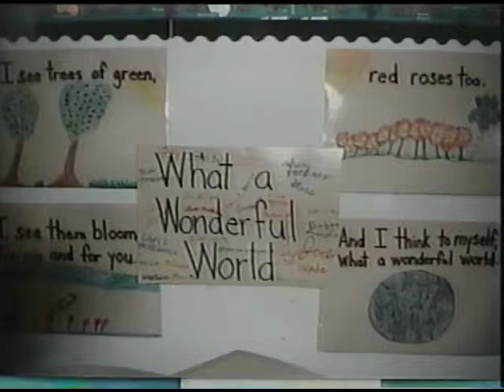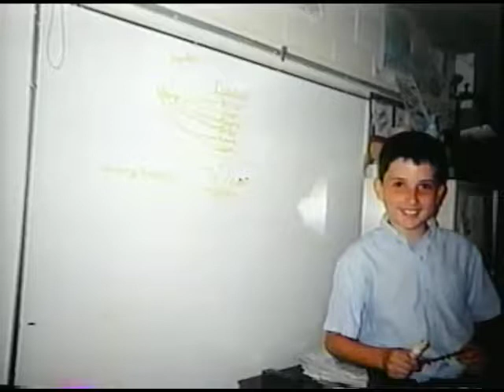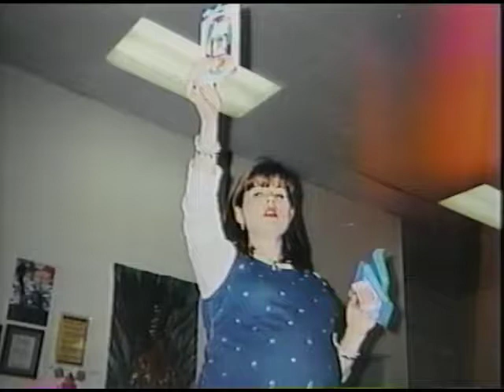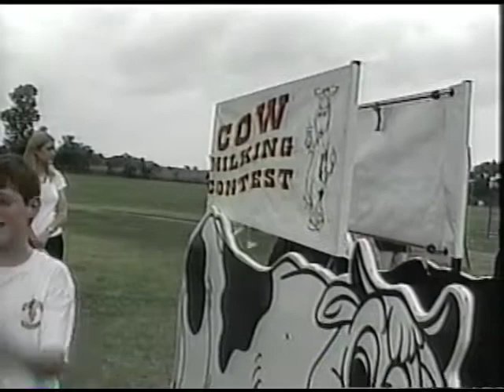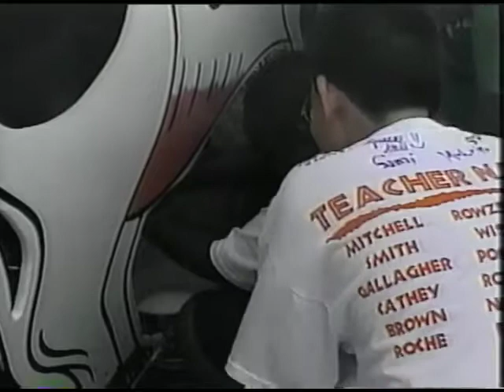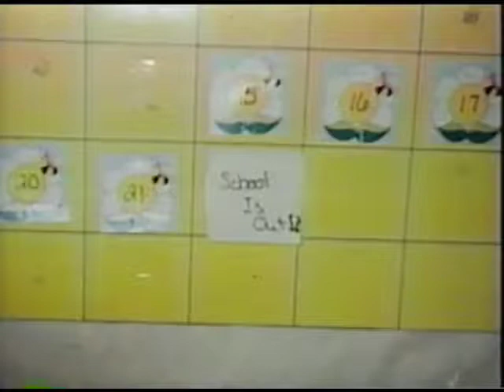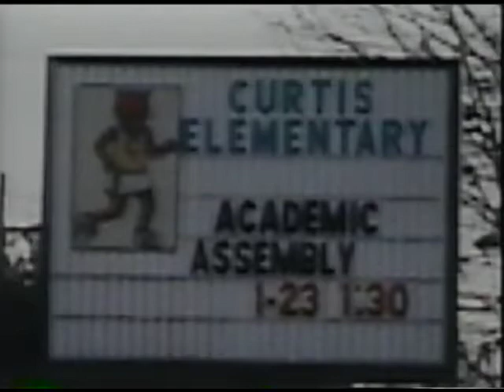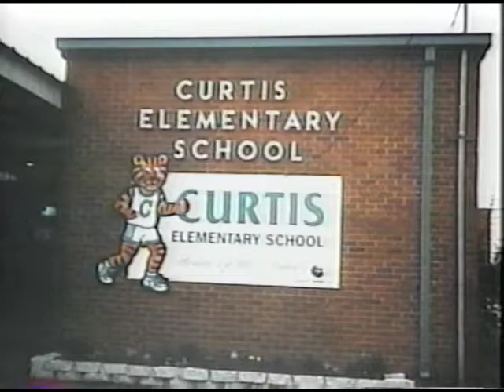Mrs Sanders Curtis 5th grade 2001 02